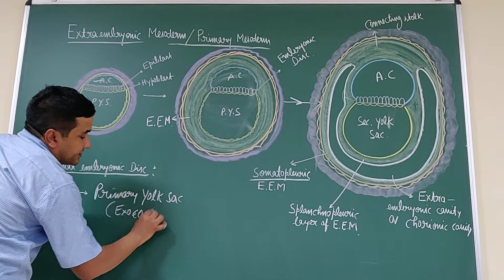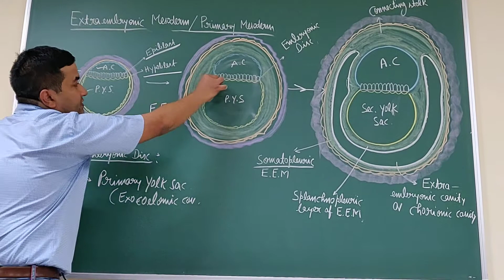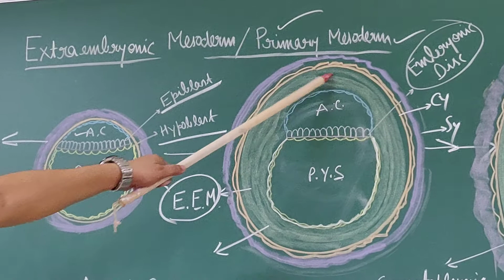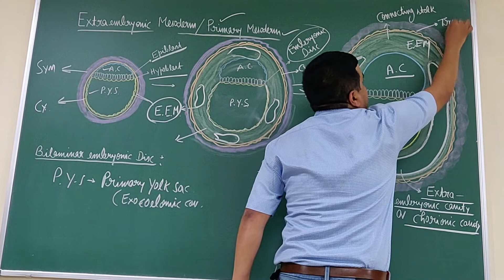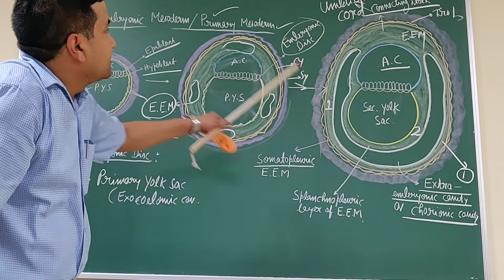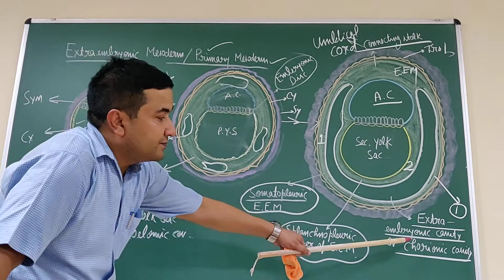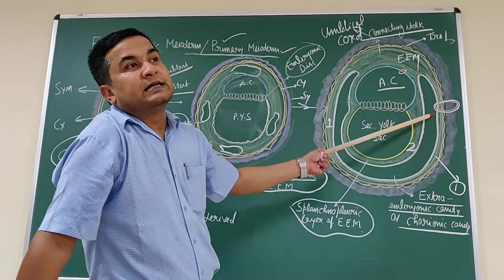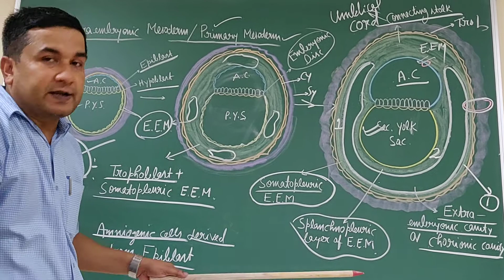EXTRA EMBRYONIC MESODERM ( seq 3)